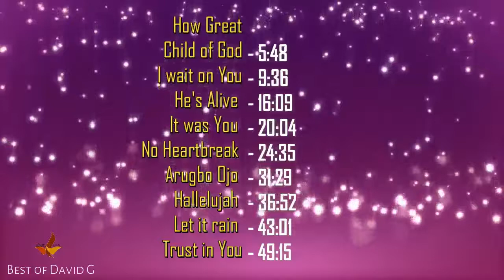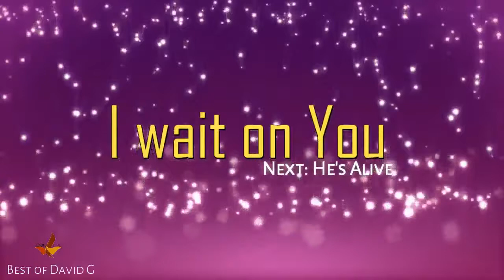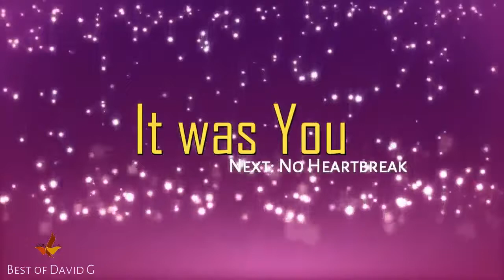David D 10 Best Worship Songs by David G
EVANGELISM AND PREACHING